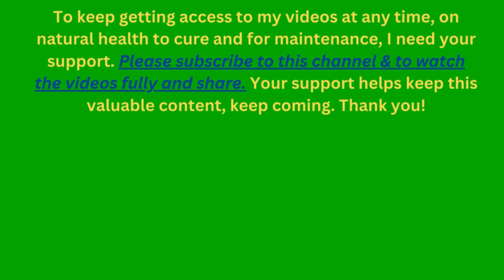Boost Your Health? Eating Papaya on an Empty Stomach - Debunked!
Papaya is a nutritional powerhouse, but is there truth to the claim that eating it on an empty stomach unlocks magical health benefits? Let's separate fact from fiction and explore the science behind papaya's potential. We'll discuss digestion, nutrient absorption, weight management, and more! Plus, discover delicious ways to incorporate papaya into your diet.
In this video, you'll learn:
• Can papaya REALLY aid digestion on an empty stomach?
• Does timing matter for nutrient absorption from papaya?
• How can papaya support your weight management goals?
• The science behind papaya's benefits for skin, heart, and eyes.
• Important tips for enjoying papaya safely and effectively.
Love papaya? Share your favorite ways to eat it in the comments below!